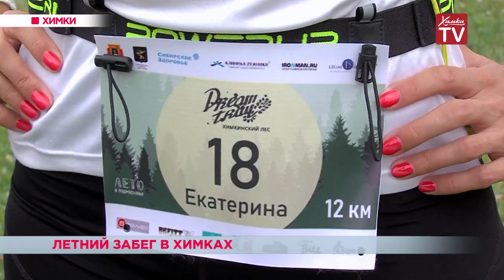Летний забег в Химках. 17.06.19